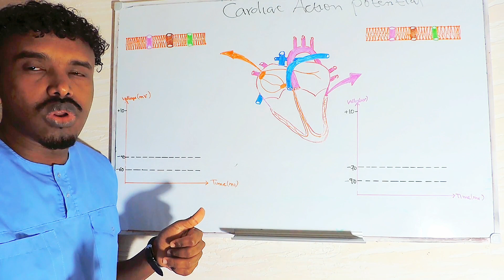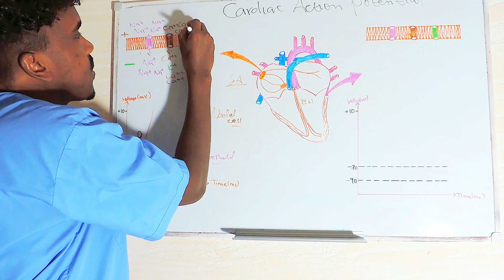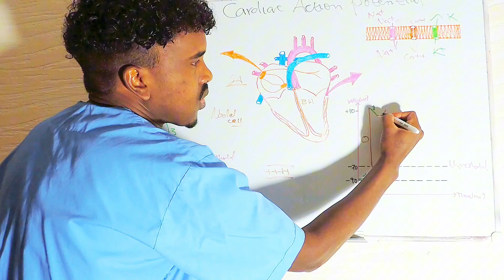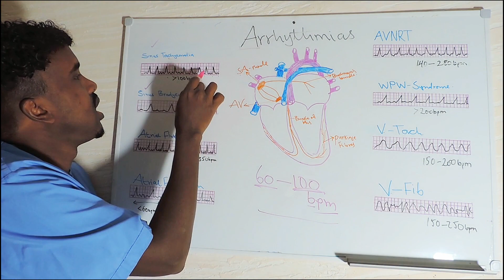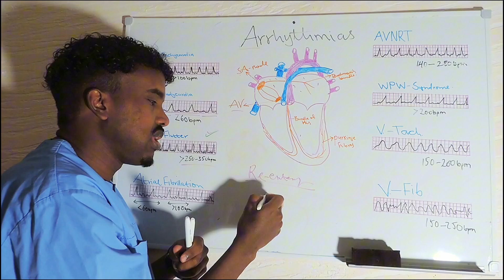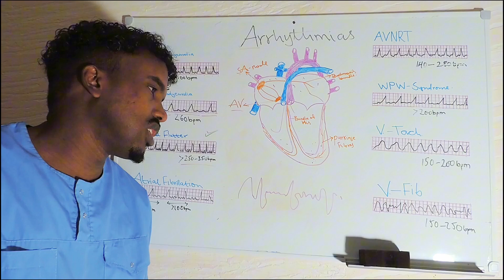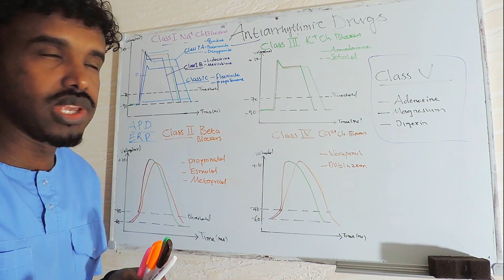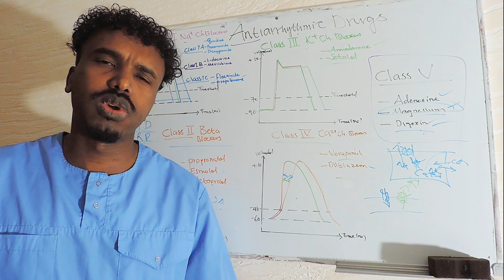Pharmacology (18) Antiarrhythmic drugs | Af-Soomaali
00:00 Cardiac action potential

15:47 Arrhythmias

33:30 antiarrhythmic drugs